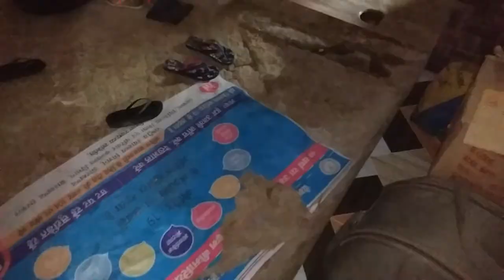Meri ulghi hui life ka one day my vlog 😥😥😥😰😰😭😭🏋️‍♀️🏋️‍♀️!! Rekha kumari!!